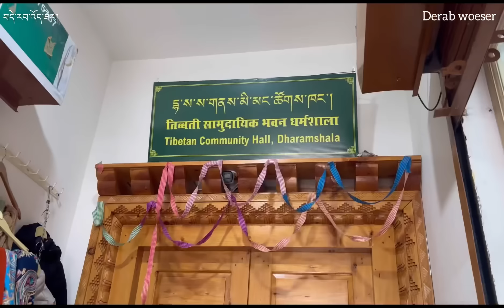One last visit to McLeod Ganj || Tibetan vlogger || Derab Woeser